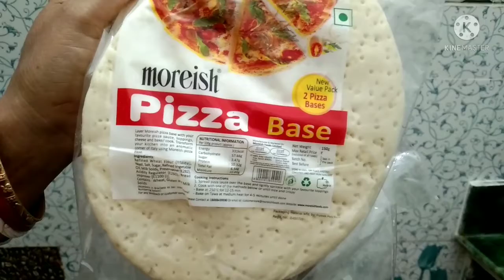pan pizza||without oven|| just few minitues©moumirdiaryvlogger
this is non- copyright music.

kinemasters own music.-this is non- Copyright

🔷My youtube channel is Moumi r diary (link below)

Durga puja Makeover||Durgapuja
shopping@Moumirdiaryvlogger